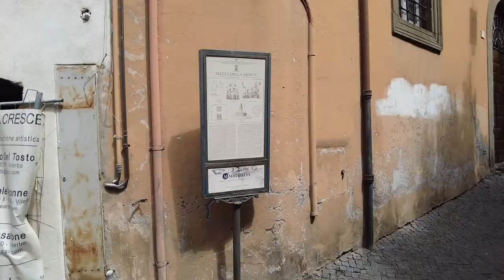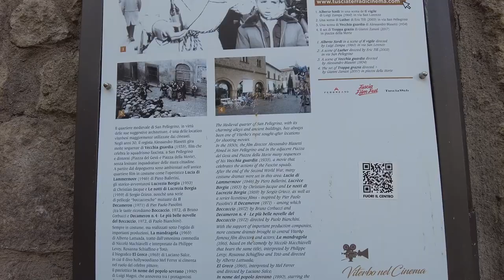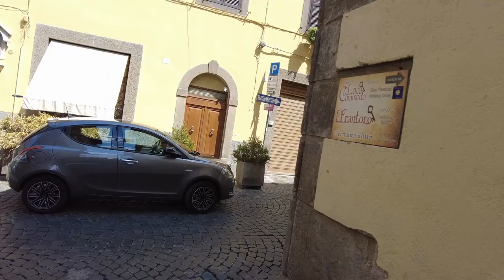Viterbo is an ancient city and comune in the Lazio region of central Italy - Viterbo Italy - ECTV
Viterbo (pronounced [viˈtɛrbo] (listen); Viterbese: Veterbe; Medieval Latin: Viterbium) is an ancient city and comune in the Lazio region of central Italy, the capital of the province of Viterbo.

It conquered and absorbed the neighboring town of Ferento (see Ferentium) in its early history. It is approximately 80 kilometres (50 miles) north of GRA (Rome) on the Via Cassia, and it is surrounded by the Monti Cimini and Monti Volsini. The historic center of the city is surrounded by medieval walls, still intact, built during the 11th and 12th centuries. Entrance to the walled center of the city is through ancient gates.

Apart from agriculture, the main resources of Viterbo's area are pottery, marble, and wood. The town is home to the Italian gold reserves, an important Academy of Fine Arts, the University of Tuscia, and the Italian Army's Aviation Command headquarters and training centre. It is located in a wide thermal area, attracting many tourists from the whole of central Italy.